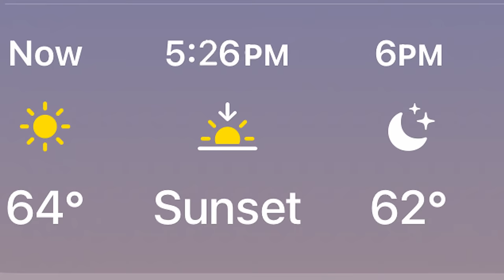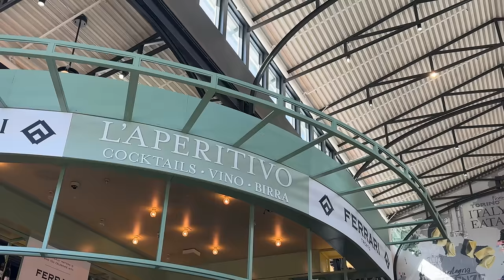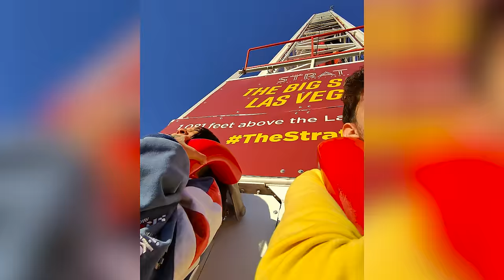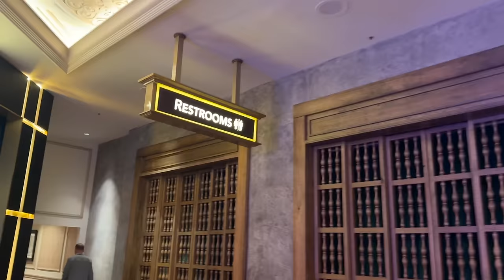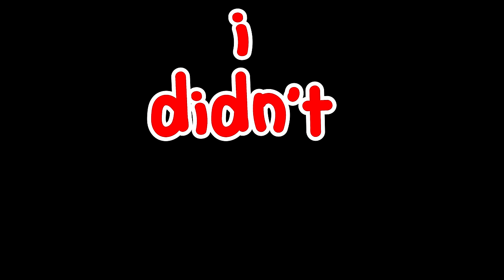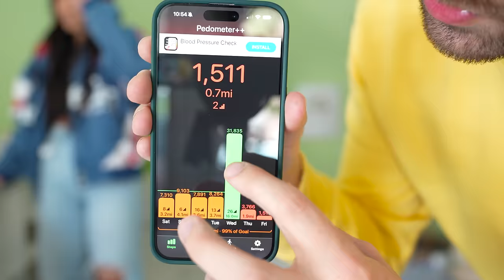I Tinkled In Every Hotel In Las Vegas *IMPOSSIBLE*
My best friend Regina will shave off my hair if I don't stay at every hotel in Las Vegas and pee in each.  The craziest challenge OF MY LIFE!